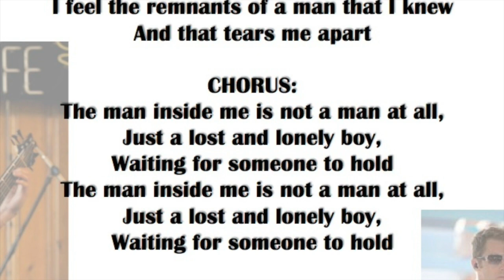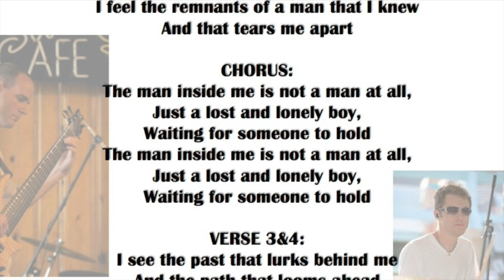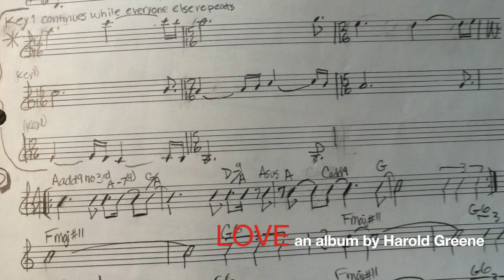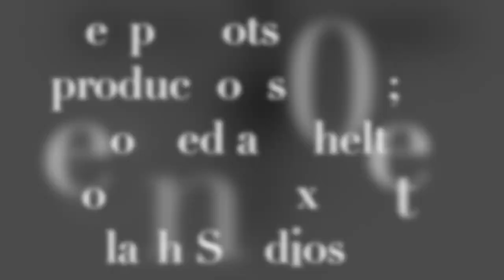Man Inside Me - LOVE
This video is about Man Inside Me- Track two on LOVE, Harold Greene's debut release as a solo artist. The song has been on a long journey, beginning as part of production student's project at Berklee in 1988, and culminating in the reunion of players separated by many miles and nearly 30 years.